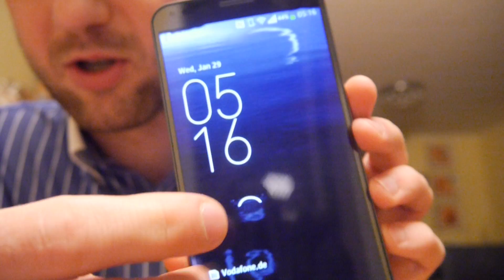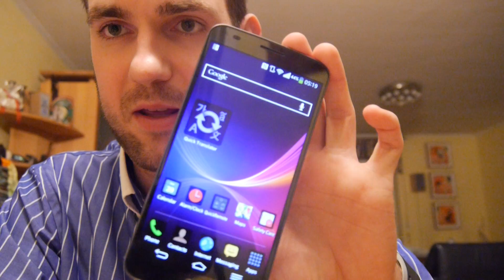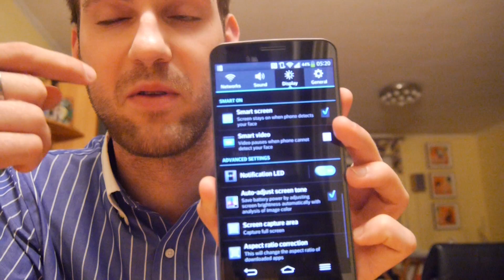LG G Flex magyar teszt videó | Tech2.hu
Bemutatjuk az LG hajlított kijelzős phabletjét, a G Flexet, amely egy 6"-os 1280×720 pixeles hajlított P-OLED kijelzőt és az LG G2 erős hardverét kapta.